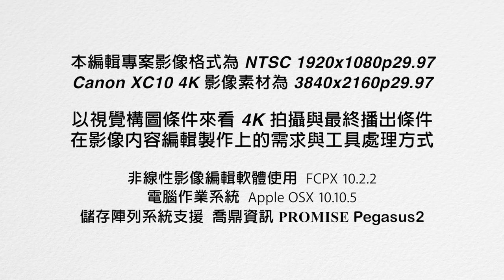4K 拍攝素材在 HD 影像製作的條件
使用 Canon XC10 拍攝 4K 影像紀錄，利用 FCPX 10.2 進行 HD 播放條件內容製作，進行重新構圖製作的解析條件，避免原本 HD 拍攝，HD 播放時重新構圖放大之後，可能造成畫面解析的粗糙模糊的問題。

本影片最高上傳解析為 HD 1920x1080 ，片段拍攝都是測試拍攝，因此部分片段視覺觀看上可能有一些差強人意，敬請大家多多包涵。